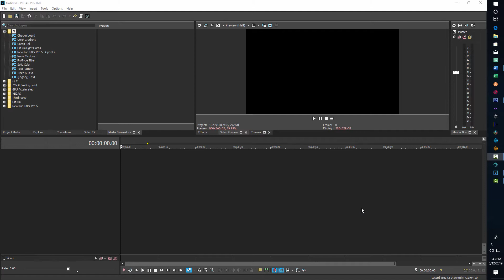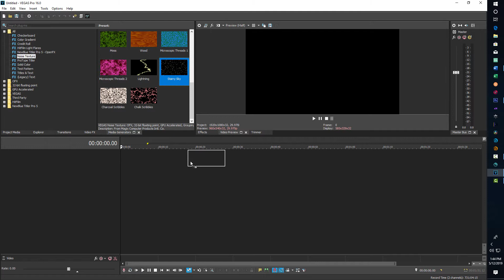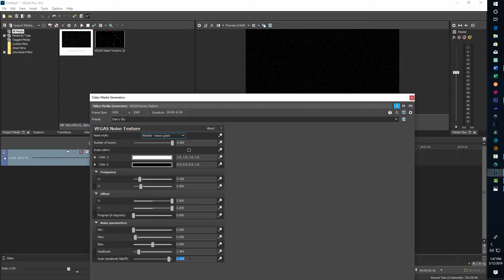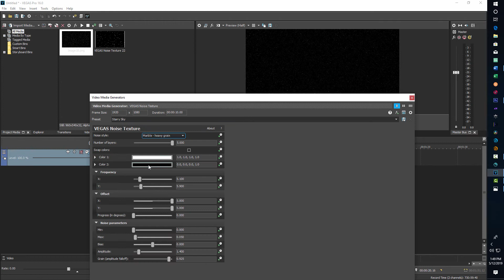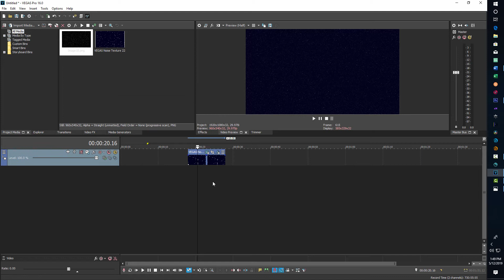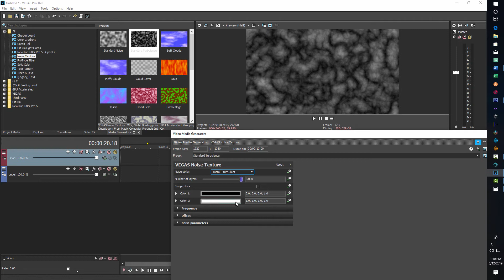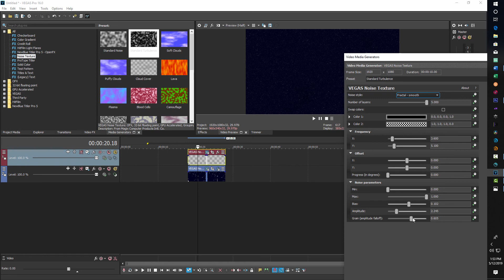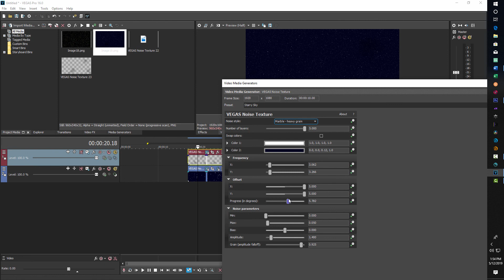Photorealistic Starfield in Vegas Pro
This video shows how to create a photorealistic starfield in Vegas Pro. It can be used as a backdrop and for titles and compositing effects. The starfield can be created natively in Vegas with no additional software or plug-ins.